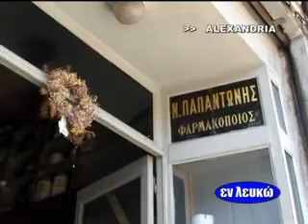Alexandria (الإسكندرية al-Iskanderiyya)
The Lighthouse of Alexandria (Pharos) was built in the third century BC by Ptolemy I on the island of Pharos.The Library of Alexandria was the largest library of the ancient world and the place where great philosophers and scientists of that age came to seek knowledge. Alexandria also hosted, at the time, the largest Jewish community in the world, and the Septuagint, the first Greek translation of the Hebrew Bible, was written in the city.